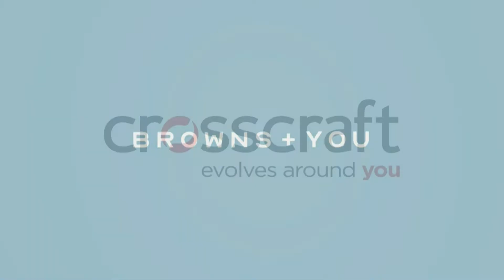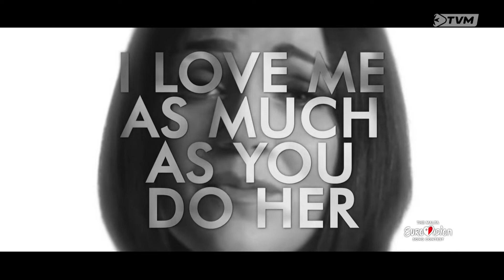Raquel - "Over You" - MESC 2022 What A Feeling Interviews